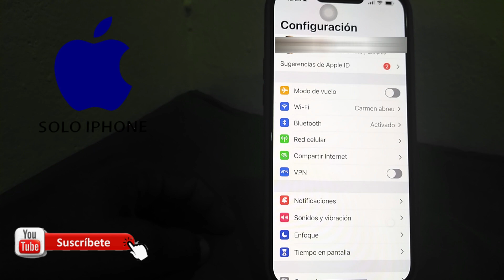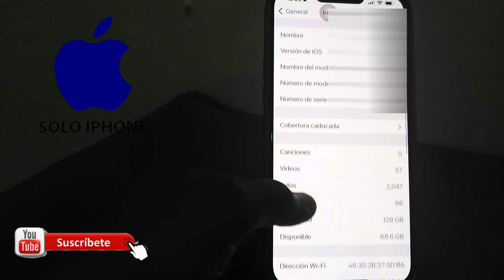como saber de que capacidad es mi iphone, cuanto gb tiene mi iphone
BIENVENIDO DE ESTA  MANERA PUEDE SABER DE QUE CAPACIDAD DE GB ES TU IPHONE COMO SABER LA CAPACIDAD MAXIMA DE TU IPHONE

*Si te gusto mi video, ayudame a compartirlo